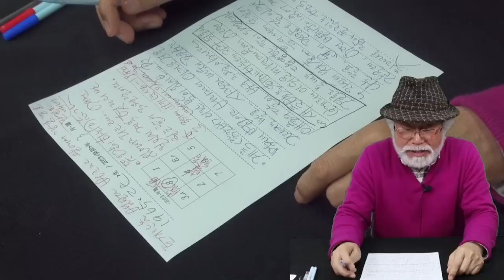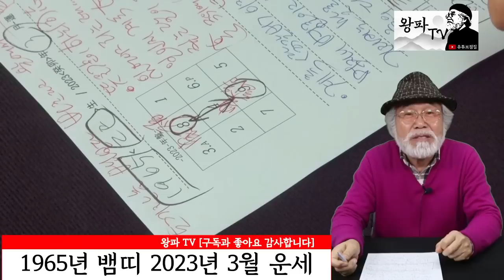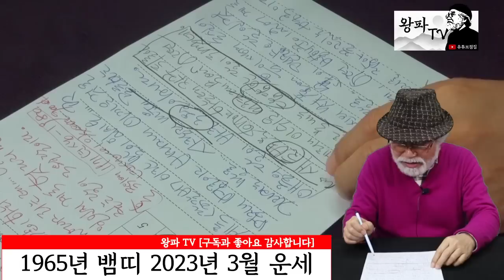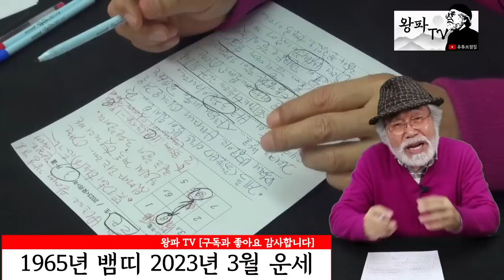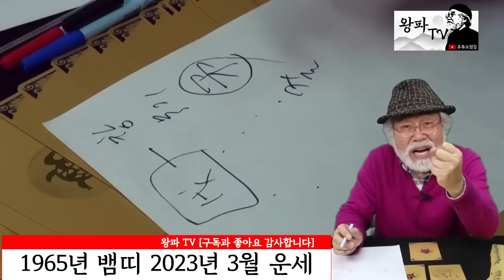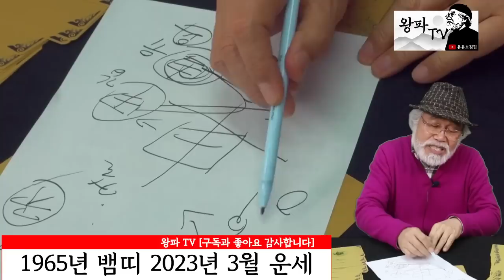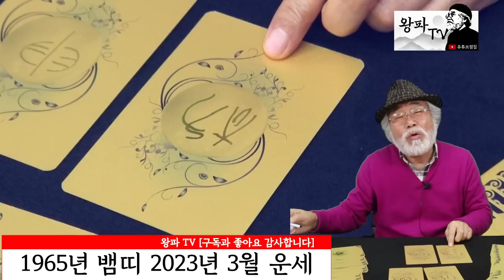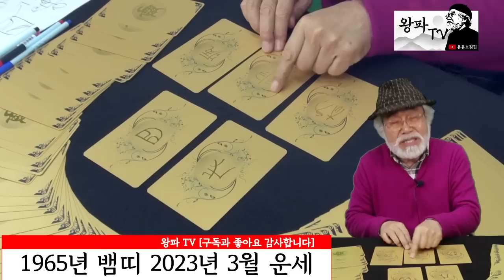2023년 3월 뱀띠 운세 [1965년생]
2023년 3월 뱀띠 운세 [1965년생]